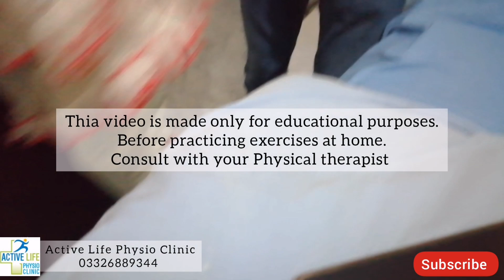Cerebral Palsy treatment exercises at Home | CP Physiotherapy | سی پی کا علاج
Cerebral Palsy Physical therapy Strengthening exercises you can do at home. Cerebral Palsy or CP rehabilitation is possible to make child independent to do daily activities and to live his/her future life healthy.

Active Life Physio Clinic 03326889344.

providing its best services to our clients. Dealing in Pain Management, Musculoskeletal problems, Neuromuscular cases, CerebralPalsyRehabilitation.

Send you Feedback & Comment Your Queries!